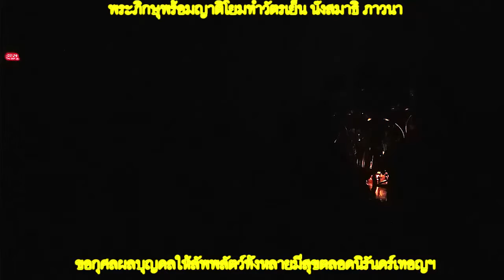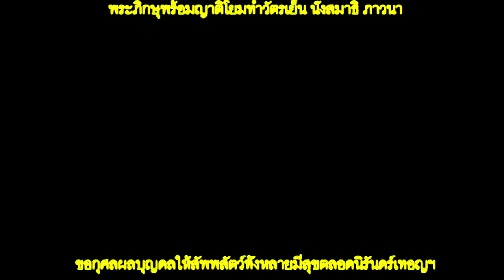20 September 2018 03 พระภิกษุพร้อมญาติโยมทำวัตรเย็น นั่งสมาธิ ภาวนา